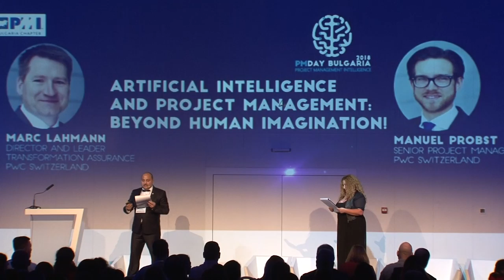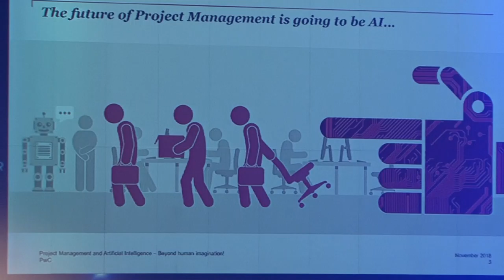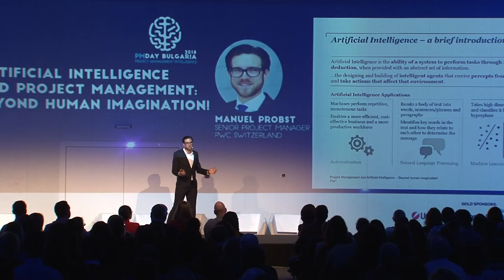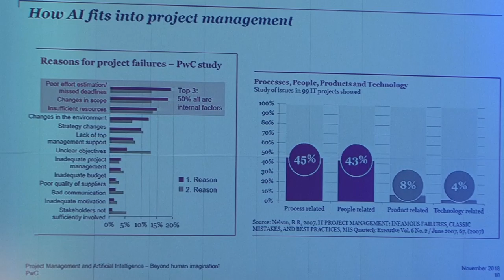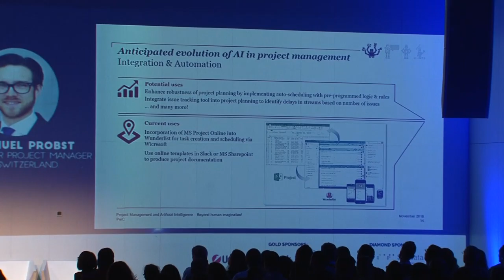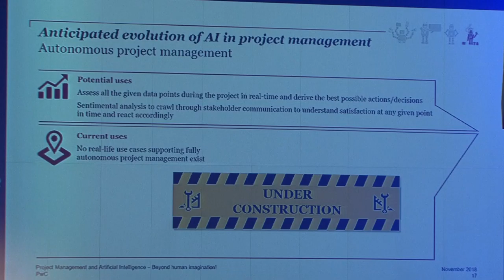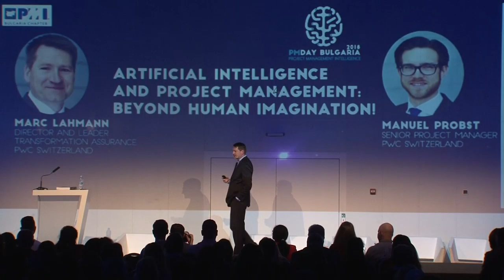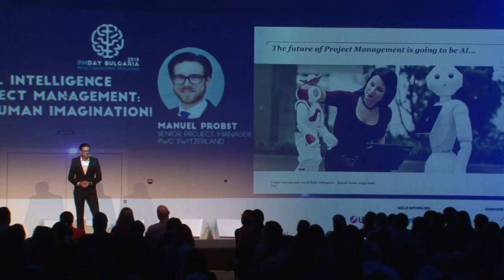Artificial Intelligence & PM Beyond human imagination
Around 200 years ago the industrial revolution changed society for good. Today, another revolution is under way, with potentially even further-reaching consequences.
Experts are predicting that Artificial intelligence (AI) in industry will change everything about the way we produce, manufacture and deliver.
Artificial intelligence creates a possibility of automated processes and intelligent tools that will reduce manual project work, say the presenters. In their interactive session, the lecturers will present how AI is set to change project management practice - based on academic research and experience from their own AI based project initiatives. In addition, they will be explaining how project managers can prepare themselves to stay relevant in a fully integrated, automated and predictive project management world and how they can leverage the AI opportunities in their everyday project life